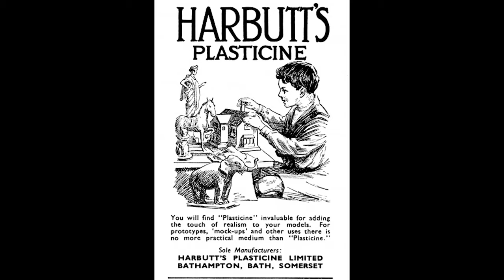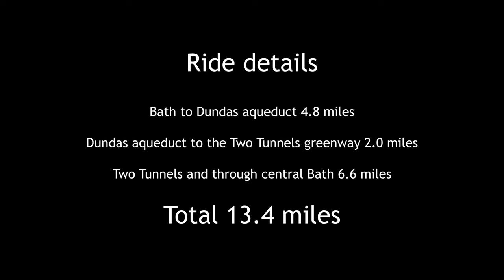Bath on a bike - round trip on the Kennet and Avon canal, and back on the Two Tunnels greenway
Bikeumantary about a bike ride from Bath via the Kennet and Avon canal to the Dundas Aqueduct, then cross country to Tucking Mill and back via the Two Tunnels greenway and central Bath.

I love local history, so there is plenty of it included.

My wife is a Bathonian and we are planning to go back in 2022 to explore the area more!